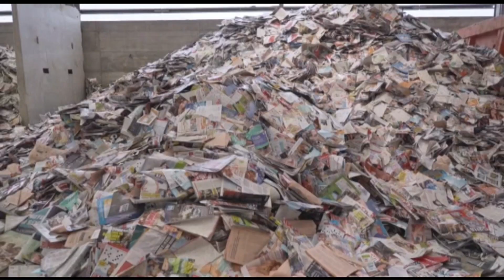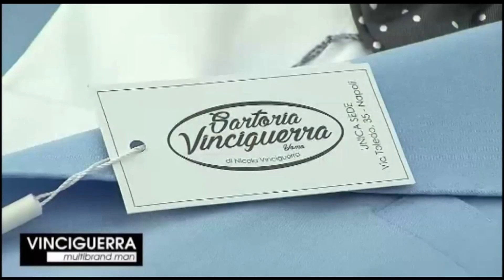SANREMO 2024 PRIMA SERATA 06 febbraio 2024